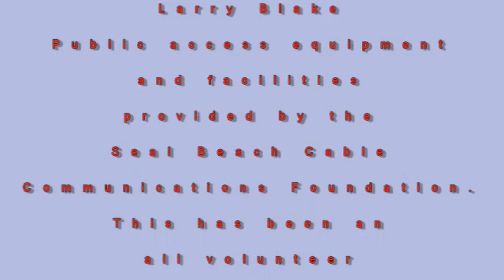Theater Critic Larry Blake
Actor, director and theater critic Larry Blake discusses theater reviewing and theater in general.